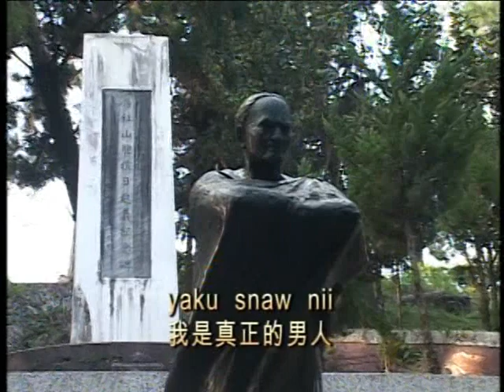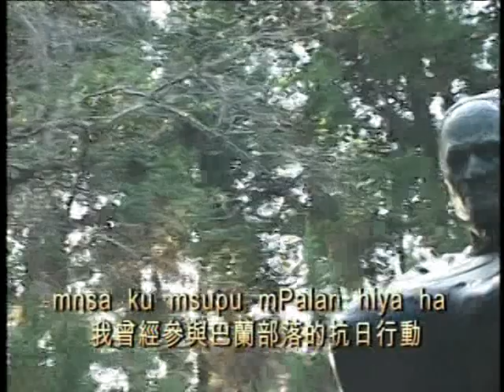賽德克族《yaku snaw nii我是真正的男人》 演唱：Rubi Away 田英蘭, 77歲／靜觀部落 採錄日期：2007. 01. 05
曾毓芬/影音紀錄, 文字撰寫 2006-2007
白石山下的傳說──
南投賽德克族與花蓮太魯閣族的口傳音樂紀實

【uyas hnici rudan訓勉歌】
uyas hniti rudan（訓勉歌）是老人家在自覺來日無多的心情下，留給家人、子女作紀念的歌，其內容有的是訓勉之詞，有的是感恩之情，也有的是敘述自己年輕時的功績。這類曲目幾乎都會以“si mosi mosa ku da”（編織神靈將要帶我走了）、“yayung spaga rurun”（回到雲層覆蓋的天河）、“swayay ta bi duwa”（我們別離吧！）之類的詞彙結束歌唱。